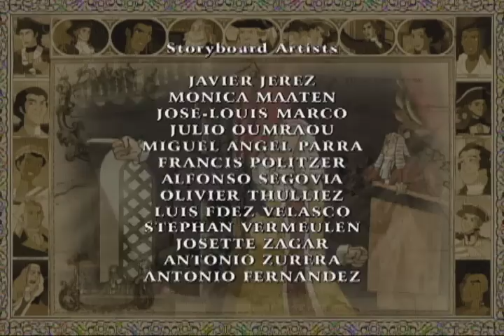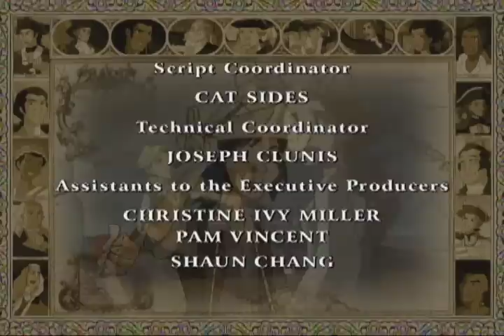Liberty's Kids 125 - Allies at Last | History Videos For Kids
News of the American victory at Saratoga helps pave the way for Ben Franklin to negotiate a treaty with France.  The treaty obligates the French to help fight the Revolutionary War (2/6/78).James learns about religious freedom from Moses Michael Hayes, while Sarah and Henri spend time with British troops in occupied Philadelphia.